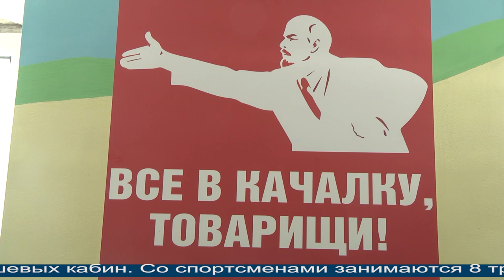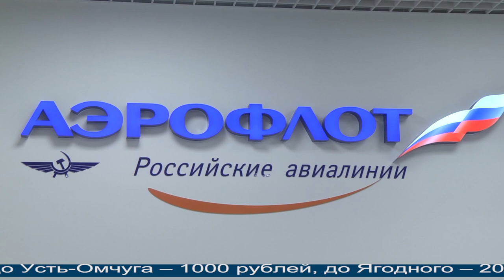Магаданское время 21.08.2021